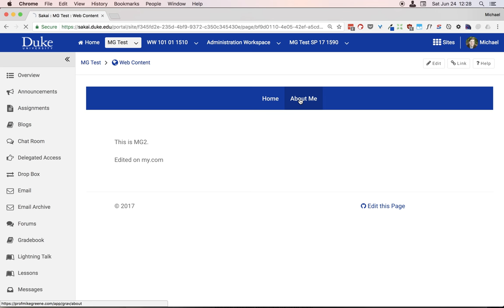Use Github to sync content in Grav and sakai at the same time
Thanks @hibbitsdesign for the inspiration and @btopro for the introduction!